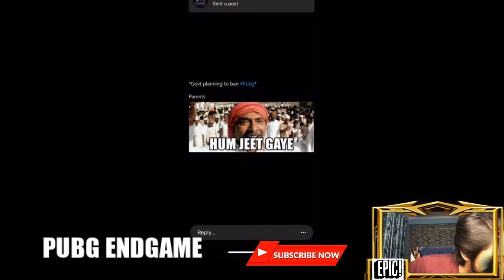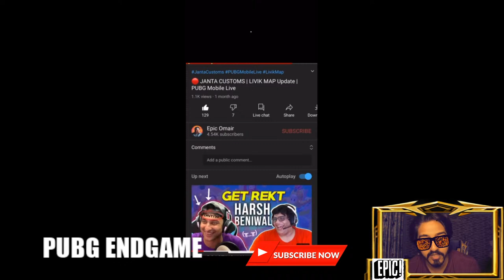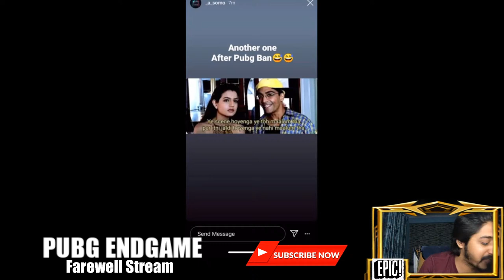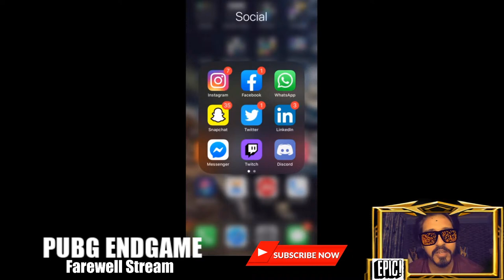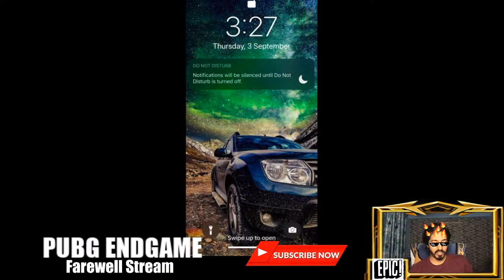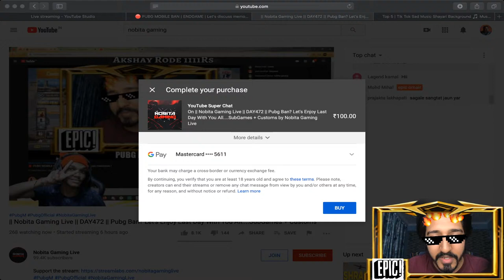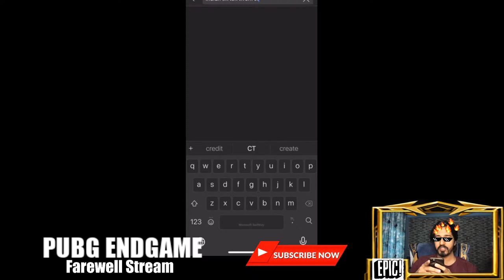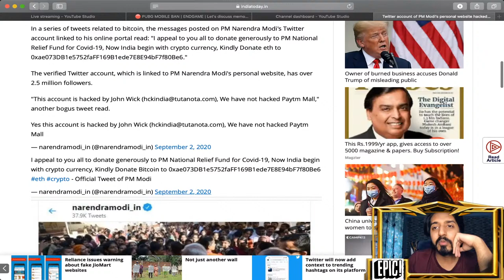🔴 PUBG MOBILE BAN | ENDGAME | Let's discuss memories !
Aaj bas baat karni hai, share karna hai chill karna hai !!!